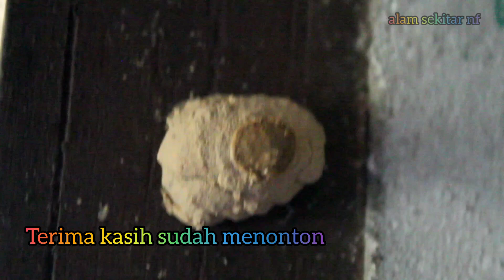tawon pot, inspirator penggunaan tanah dan jenisnya untuk bahan bangunan dan perkakas..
tawon pot.. adalah inspirasi manusia zaman dahulu untuk menggunakan tanah dan jenis tanahnya, sebagai bahan untuk bangunan dan perkakas
tawon ini dilihat dari makanan larvanya jelas termasuk kedalam serangga sahabat petani